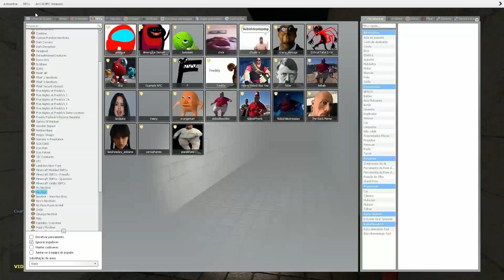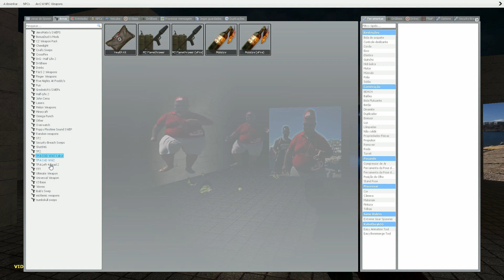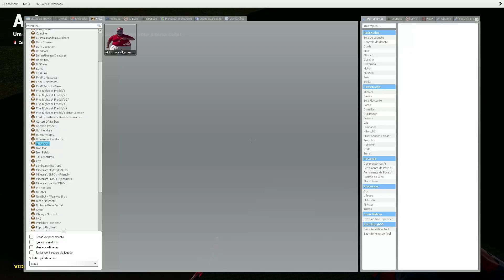Skibidi Bop Yes Yes Yes in Garry's Mod